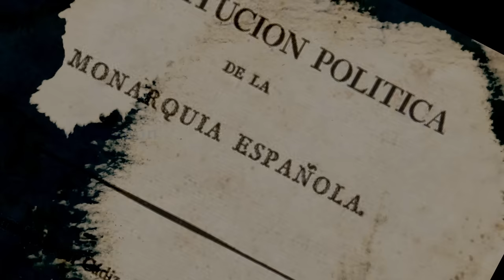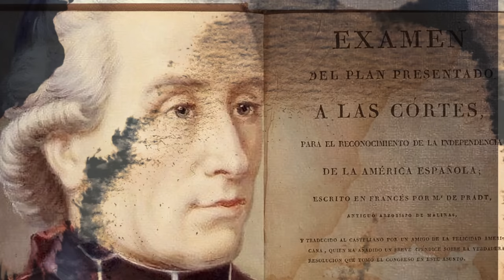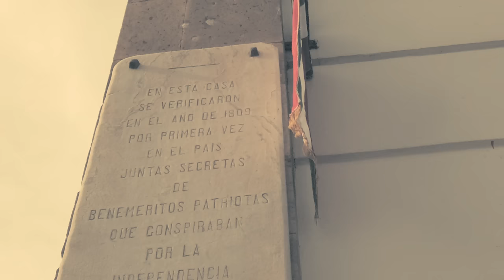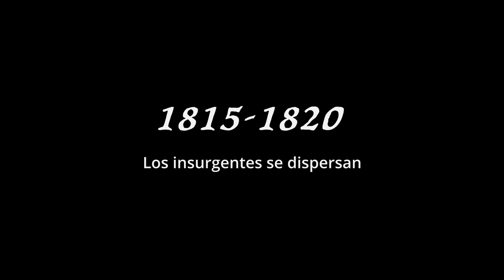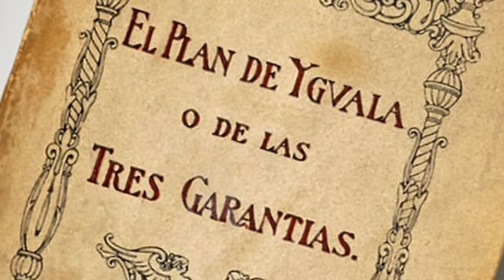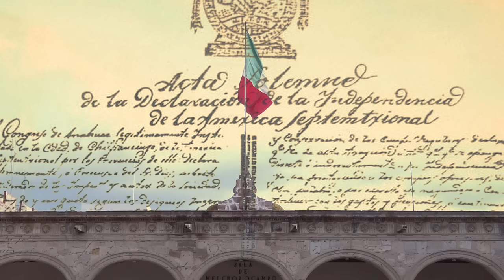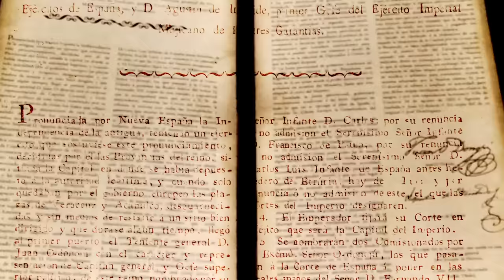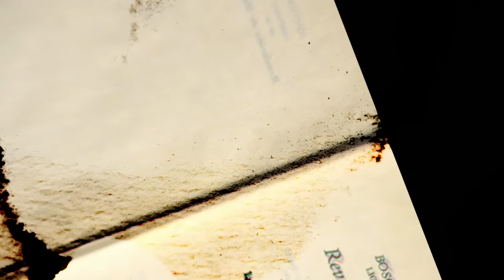Documental Agustín de Iturbide, su vida y la Independencia de México.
Descubriendo a Agustín de Iturbide; la historia no contada de su vida y la Independencia Documental

En el mes patrio hacemos este documental especial Descubriendo a Iturbide, nuestro olvidado Padre de la Patria.

Este documental está escrito en base a el trabajo de las investigaciones de historiadores, todo estrictamente estudiado con documentos, la mayoría de estos documentos se encuentran en el Archivo de la Nación.

Su nombre casi lo borran de la historia, condenado al olvido por propios y extraños, se ha llevado al exceso y a la denigración, a 201 años de la consumación de la independencia aún se requiere mucha investigación, a pesar de la buena cantidad de documentos existentes de este periodo histórico, hasta hace poco fue un tema marginado, por ello poco estudiado, pero gracias a los esfuerzos de historiadores como el de la Dra. Guadalupe Jiménez Codinach, el nombre de Agustín de Iturbide está saliendo de la sombras.

 amigos somos Eddie y Sabdy y juntos presentamos LoveMxTv.

LoveMxTv es un canal que documenta la historia de México a través. Hablamos de temas relacionados con México a través del turismo, viajamos por el país para descubrir las historias de lugares, ciudades, pueblos y museos, y así compartirlas con ustedes. Hablamos de cine, arte, gastronomía y hospedaje. Somos un canal que te hace conocer cada lugar desde la raíz.

LoveMxTv es
Turismo Cultural
Turismo Histórico
Turismo Arqueológico
Turismo LGBT+
LoveMxTv es México y mucho más.

00:00 Intro
01:24 Nacimiento y juventud de Iturbide
08:18 1808 Caída de Fernando VII
10:17 1808 Caída del Virrey
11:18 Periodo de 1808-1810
13:59 1810 Levantamiento
21:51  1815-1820 La independencia casi desaparece
26:51 Iturbide planea la Independencia
34:09 El primer Imperio